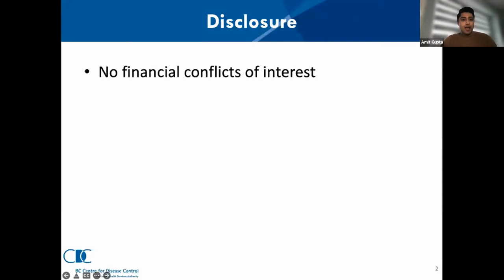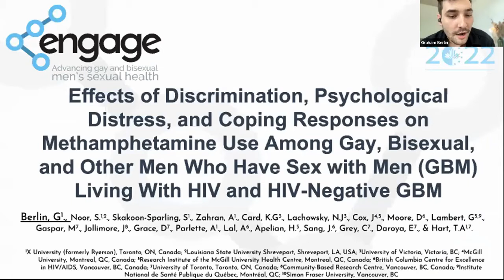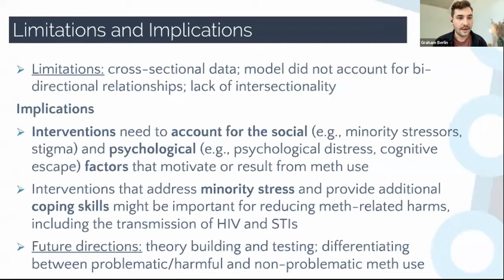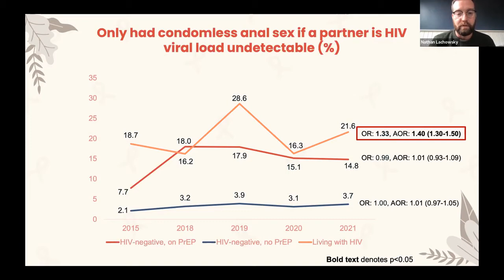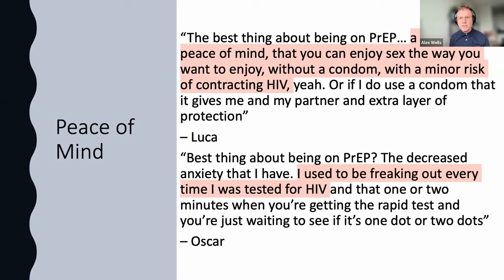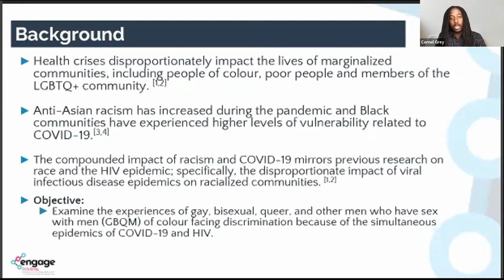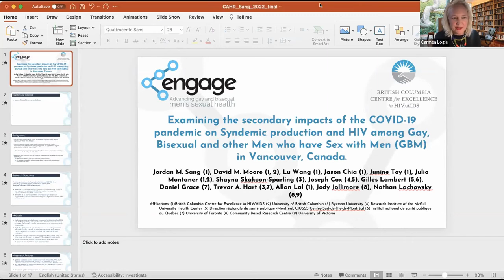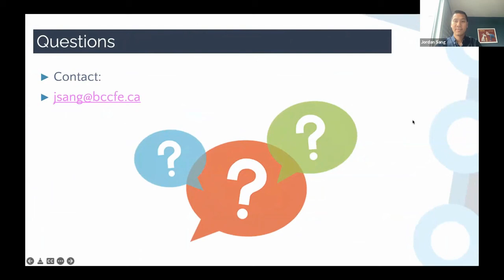CAHR 2022 Key Populations Oral Abstract Sessions - Sexual and Gender Minorities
Séance de présentations orales d’abrégés sur les populations clés - Minorités sexuelles et de genres